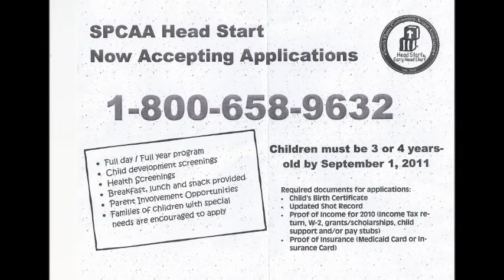Head Start Interview for the 2011-12 School Year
Interview with Lauri Garza and Jennifer Crookham about the Head Start program registration offered at Dillman Elementary for the 2011-12 school year.  Interview was recorded on May 11, 2011 in Muleshoe, Texas.